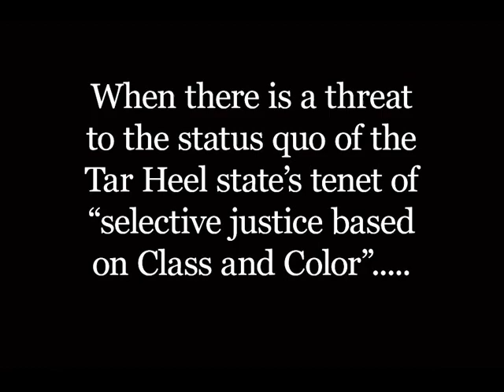Super Duper Cooper- Episode V Trailer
Trailer about the highly anticipated comic strip "The MisAdventures of Super-Duper Cooper - Episode V: Super Heroes Smackdown - Initial Encounter," to be posted beginning Sunday, January 2, 2011